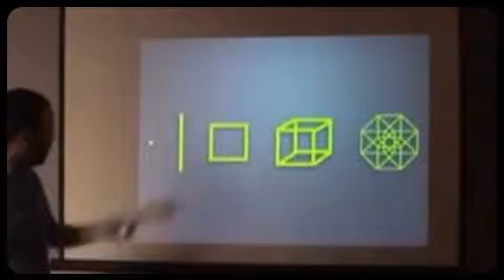When will it happen